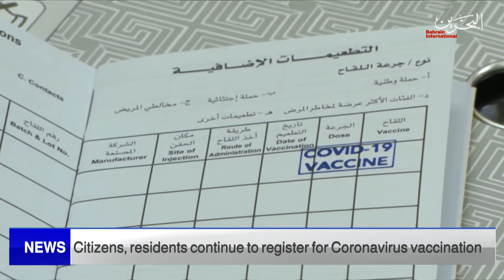BAHRAIN NEWS CENTER : ENGLISH NEWS 14-01-2022